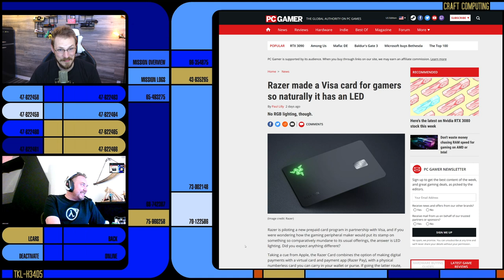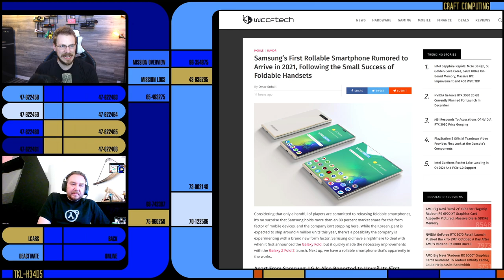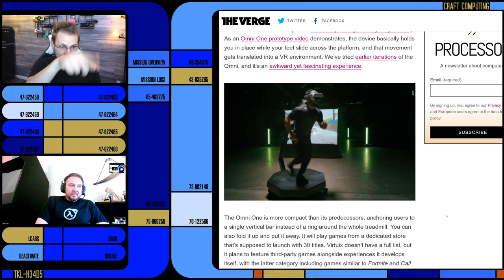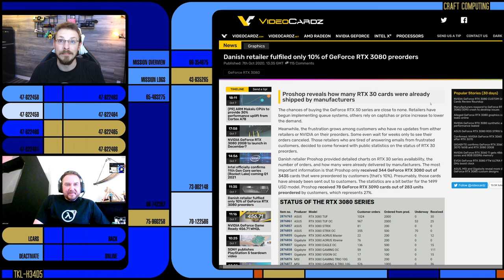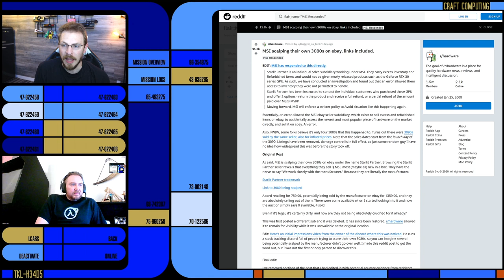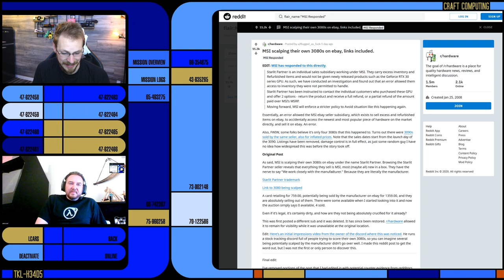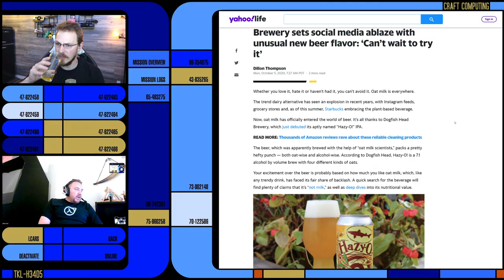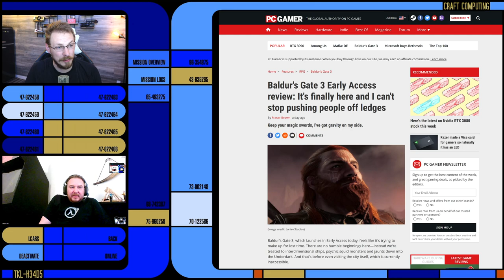MSI SCALPING RTX 3080s????? - Talking Heads Ep.153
Craft Computing
1567 Edgewater St NW, #51

Don't follow Steve

- Tech News -

Razer made a Visa and it has what every other card has been missing

Samsung’s First Rollable Smartphone Rumored to Arrive in 2021, Following the Small Success of Foldable Handsets

This extremely slippery VR treadmill could be your next home gym

Danish retailer has only fulfilled 10% of RTX 3080 preorders

MSI allegedly caught scalping cards on eBay, selling for over double retail
I’m going with honest mistake, not ‘EVIL MSI!’. Rant incoming.

- Beer News -

Wine company looking for a “Outsider” taster, pays £200 a session

First beer made with Oat-Milk, (Didn’t know Oats had nipples)

- Games/Entertainment -